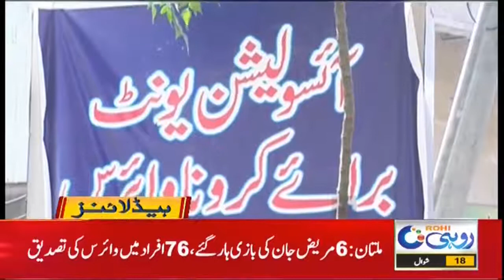4pm News Headlines | 30 May 2021 | Rohi